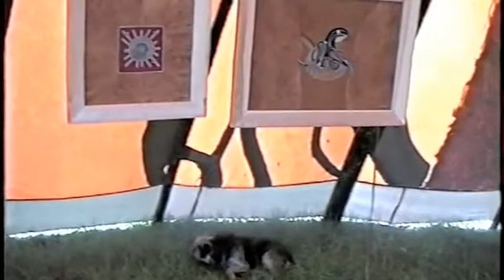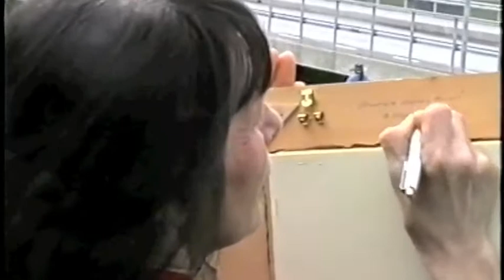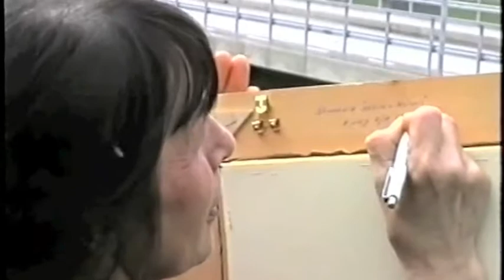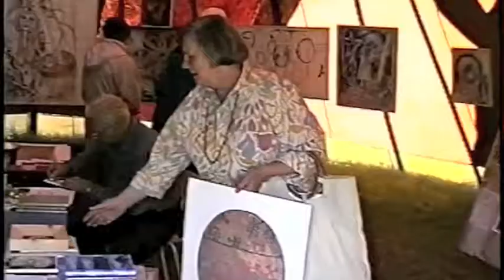Konstutställning i Arjeplog Maj-Doris Rimpi och Lars J:son Nutti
Konstutställning i "Mimmikåtan" utvändigt målad av Bengt Lindström
Film:Karin Kullersten och Staffan Svedberg